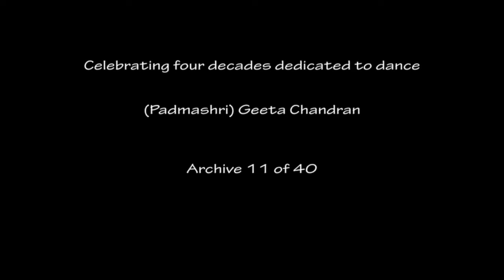Tamil Padam - Etai Kandu Nee by Dancer Geeta Chandran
Archive 11 of 40

Etai Kandu Nee, Padam in Ragam Kalyani.

This padam from the traditional repertoire of Bharatanatyam is a charming 'ninda stuti' in which attributes of Lord Shiva are derided and made fun of.

The tradition of ninda stutis marks a fine tradition of poetic freedom and license that Hindu sanathan enjoys.

In the padam a desperate mother tries to change her daughter's infatuation for Shiva. "What is it in him that has attracted you so?" she cries. "Is it the dirty animal skins that he dons; or the slithery snakes he wears as jewels; or his unkempt matted locks?; or his unwashed body covered with cold ash; or his fierce third eye?"

The pain felt by the mother at the complete unsuitabilty of Shiva as her daughter's paramour gives the dancer immense scope for abhinaya/expression delineation.

Dancer Geeta Chandran learnt this padam at the feet of her first Guru-Smt. Swarna Saraswati, who hailed from the Tanjavore devadasi tradition.

This is a recording from 2008 presented at a concerted at the INDIA INTERNATIONAL CENTRE, New Delhi.